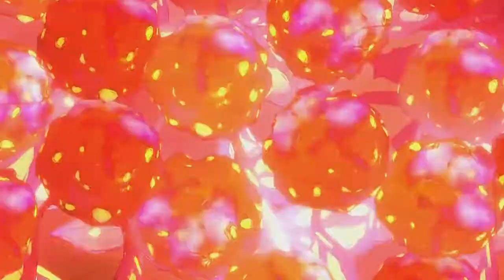Tales from the Borderlands [S01E03] - 11 - Они пришли за нами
В этой серии:
Никуда от наших друзей не денешся, особенно тех, кто жаждит нашей крови. Серия про разборки.

Что это такое:
Прохождение игры Tales from the Borderlands на Playstation 4 и английском языке. С русскими комментариями от меня.